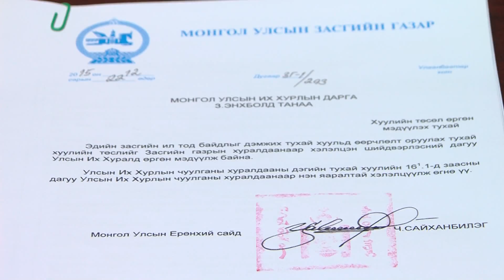Хуульд өөрчлөлт оруулах тухай хуулийн төслийг өргөн барилаа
Эдийн засгийн ил тод байдлыг дэмжих тухай хуульд өөрчлөлт оруулах тухай хуулийн төслийг өргөн барилаа /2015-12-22/